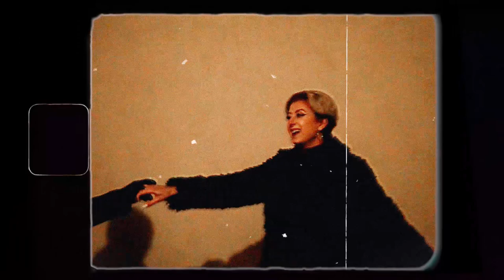Kajuu - Warszawskie ulice feat. Karolina Wiśniewska (prod. Zimny)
Warszawskie ulice.
Piosenka jest emocjonalnym odzwierciedleniem rzeczywistości.
Title: Warszawskie ulice
Artist: Kajuu , Karolina Wiśniewska
realizacja: Nobocotostudio

Mix/Mastering: Lazy the looser
Montaż: Albert Rola